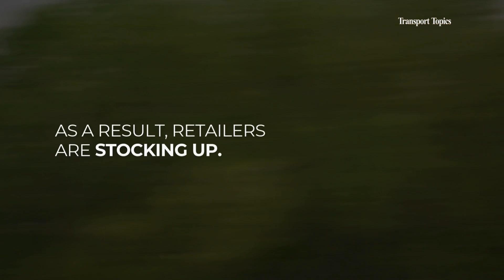60 Seconds: In-Store Shopping Back In Trend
An accelerated transition toward in-store shopping from ordering online is underway and set to aid the nascent freight environment recovery, according to observers.